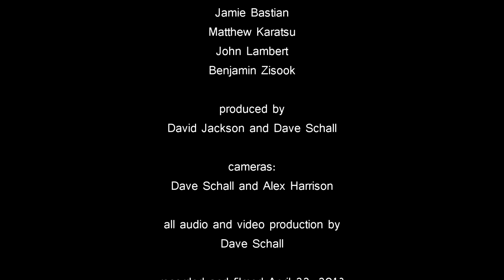O Magnum Mysterium